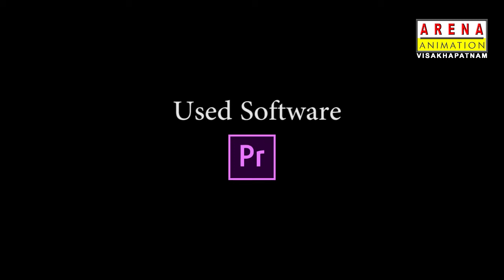Venetian Blinds in Adeobe Permiere